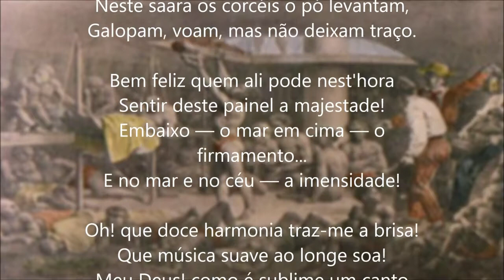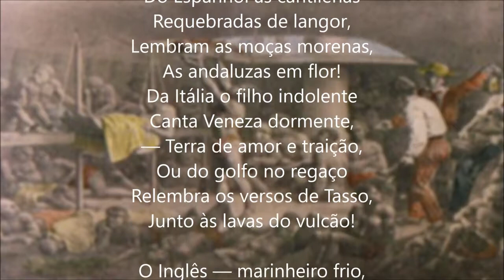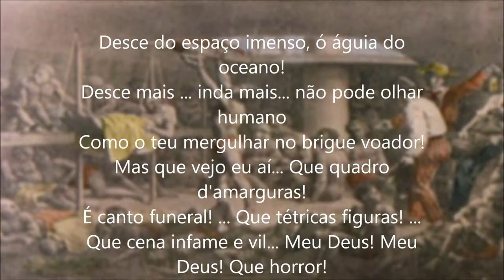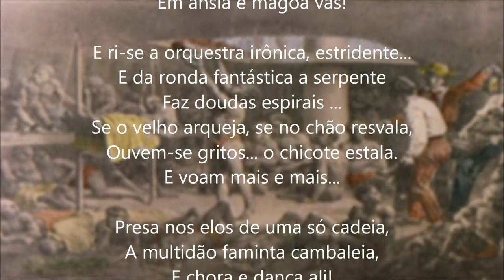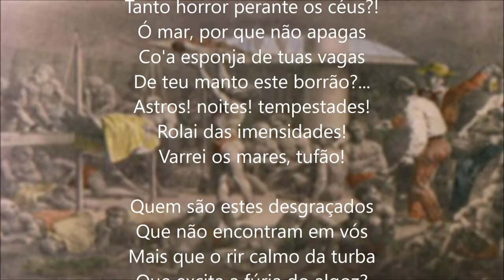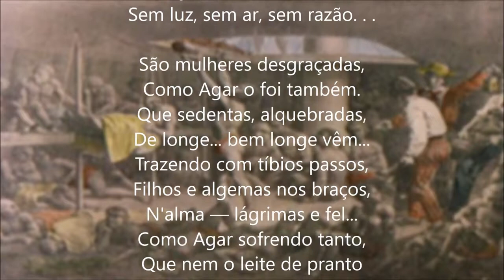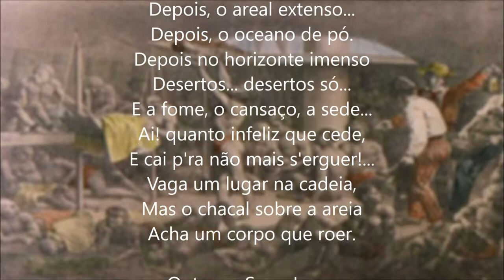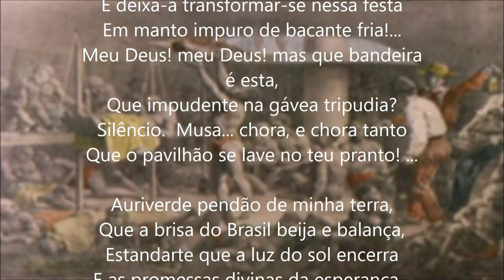O Navio Negreiro - Um Poema Prog. Música - Luís Alberto Machado.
Interpretação - Marcus Guimarães.
Vídeo usado com permissão do autor da música.

apoia.se/cientonauta